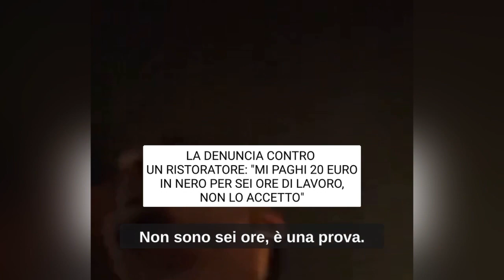PER 6 ORE DI LAVORO GLI DA SOLO 20 EURO!! UN RAGAZZO NON CI STA E GUARDATE CHE FA!!